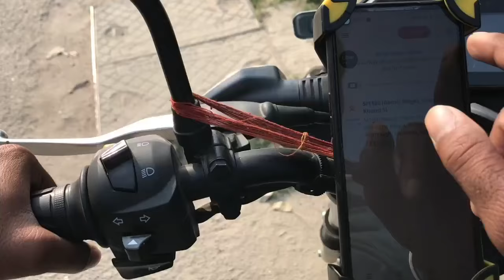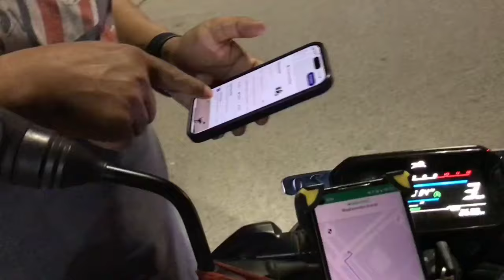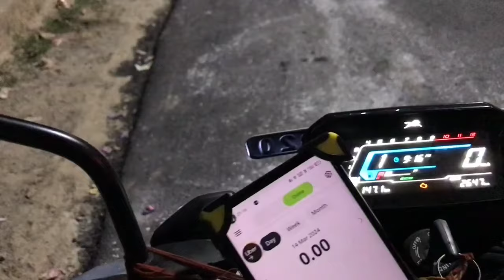Tvs Raider से Rapido Ola Uber मजदूरी 🤯 | Rapido Captain | Ola Partner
rapido full time job
rapido part time job
rapido captain
rapido lucknow
rapido captain earning
ola bike
ola partner job
ola lucknow
uber moto
uber lucknow
uber bike taxi
uber driver
uber bike
indriver
bike taxi cab
bike taxi job in lucknow